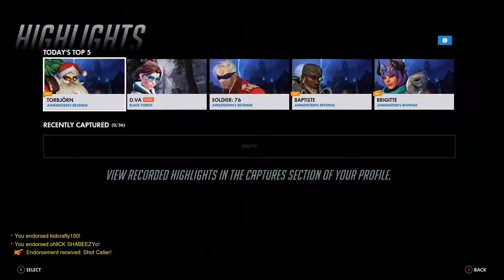Overwatch Halloween Terror 2020 Opening 9 Loot Boxes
Fantasma Sombra es muy escalofriante!

( ͡° ͜ʖ ͡°)

Uploaded with: OneDrive